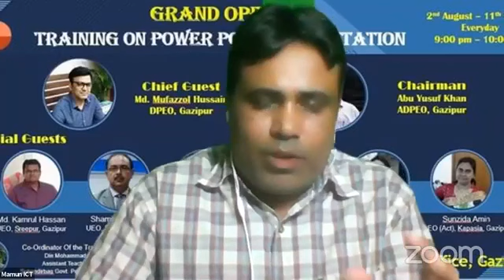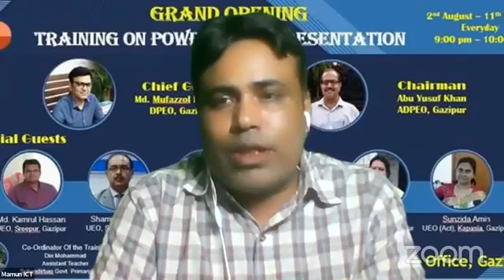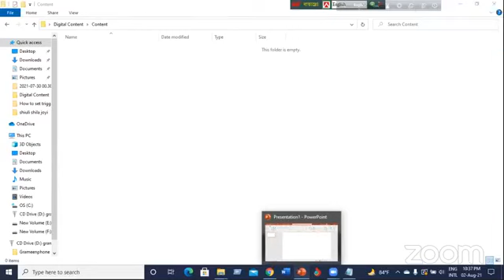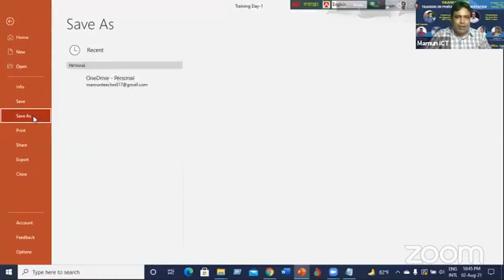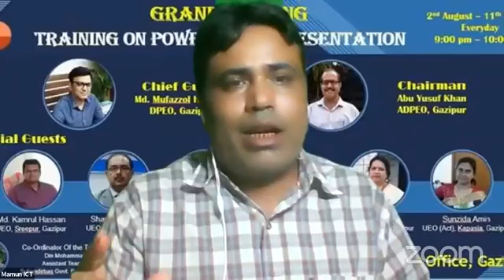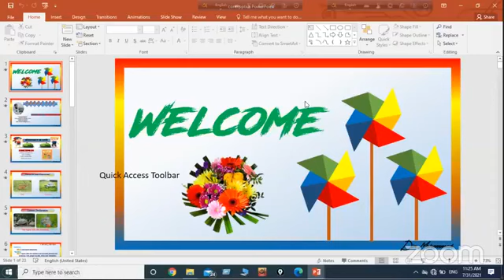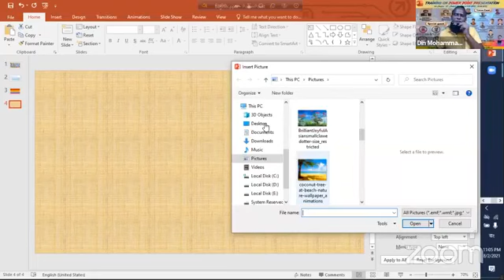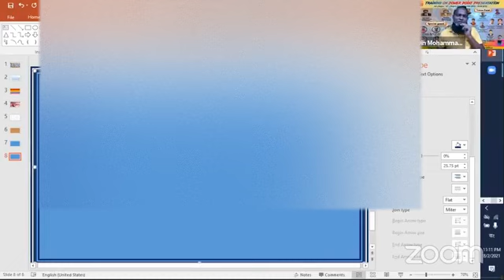Gazipur Online Primary School এর আয়োজনে Powerpoint Presentation Training Day-01.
পাওয়ার পয়েন্ট প্রেসেন্টেশন ট্রেইনিং
 প্রথম দিন
১ম শেসন (মামুন স্যার)
             কনটেন্ট তৈরিতে পাওয়ারপয়েন্ট-এর ব্যবহার ও প্রয়োজনীয়তা ।
• পাওয়ারপয়েন্ট ফাইল ওপেন করা, নতুন স্লাইড আনা, সেভ করা ও বন্ধ করা
২য় শেসন ( দ্বীন মোহাম্মাদ)
•  পাওয়ারপয়েন্ট উইন্ডো পরিচিতি
•  একাধিক স্লাইড সংযোজন, স্লাইড ডিজাইন ও লেআউট পরিবর্তন করা